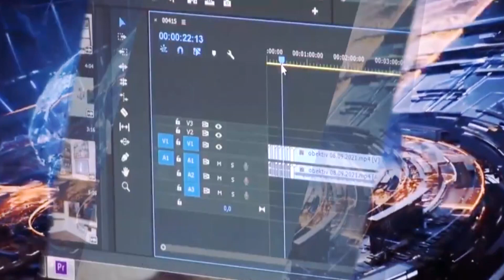Օբյեկտիվ լրատվական 22 02 2022